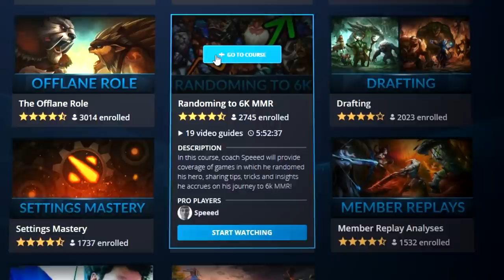Pro Coach GOES CRAZY over SIMPLE MISTAKES EVERYONE MAKES - Best Tips to Improve | Dota 2 Guide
In this Dota 2 guide, pro coach Speeed covers a ton of 3k MMR gameplay and points out EVERY simple mistake players make that stop them from ranking up! Coaching rage ensues! Use these pro tips and tricks to boost your gameplay and improve INSTANTLY.